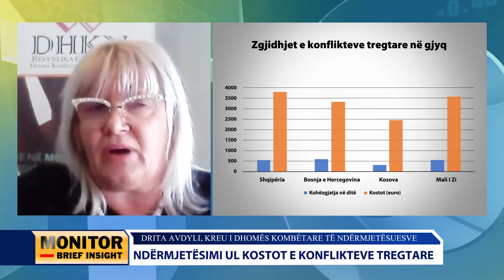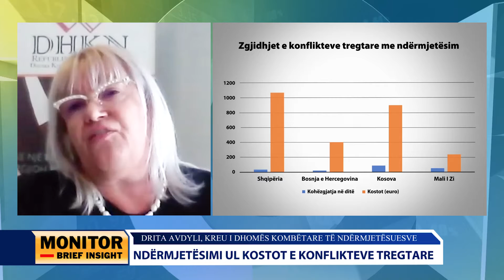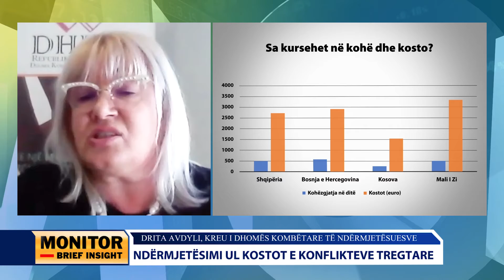Ndërmjetësimi ul kostot e konflikteve tregtare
Një studim i Këshillit të Bashkëpunimit Rajonal (RCC) tregon se, sistemi i drejtësisë në Shqipëri ofron kostot më të larta në rajon për zgjidhjen e çështjeve tregtare. Për të zbutur zgjidhjen e çështjeve tregtare ndërkufitare, Këshilli i Bashkëpunimit Rajonal po nxit përdorimin e instrumentit të ndërmjetësimit. Për të na folur për këtë çështje, kemi ftuar në Monitor Brief Insight, kreun e Dhomës Kombëtare të Ndërmjetësuesve, znj. Drita Avdyli.